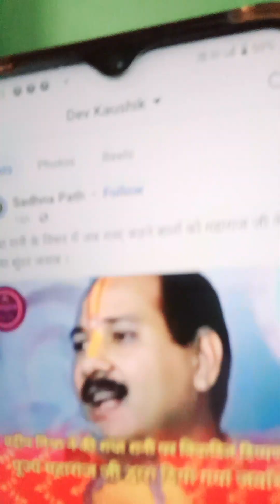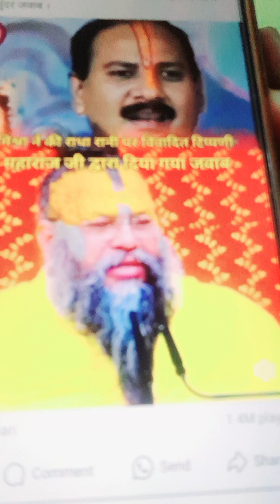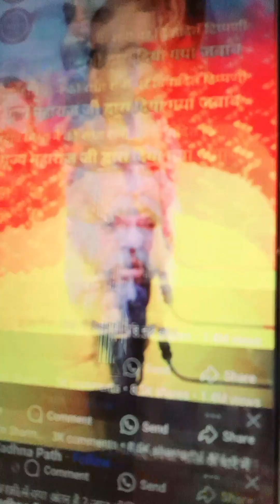प्रदीपमिश्रा से होगयाअपराध ,प्रेमानंद बाबाजी ने लगाई लताड#predeep mishra ka virodh